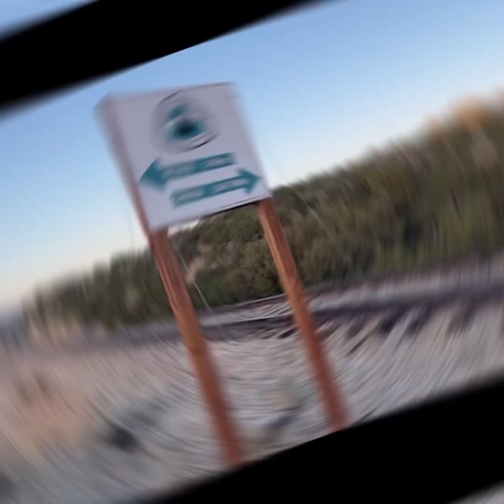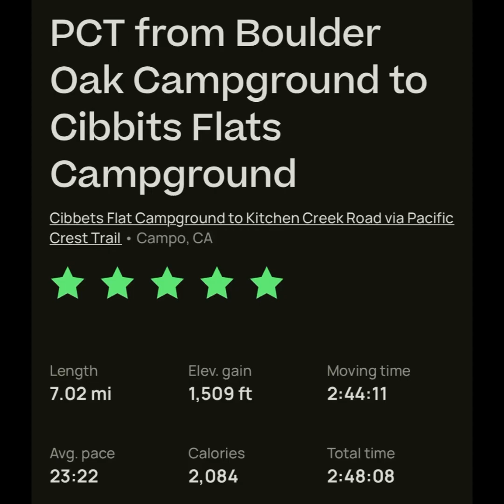PCT 2023 first 52 miles